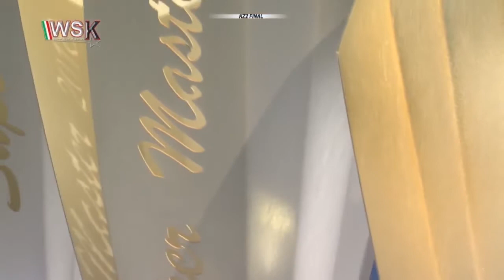KZ2 FINAL WSK SUPER MASTER SERIES ROUND 4 SARNO ITALY